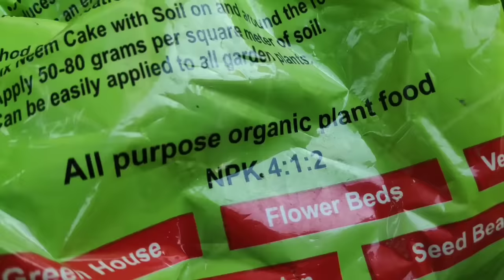Best fertilizer for gardenia plant care, Gardenia plant bud drop solution, gandhraj plant care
Hello frds...
Happy gardening 😊🙏🌹🌹